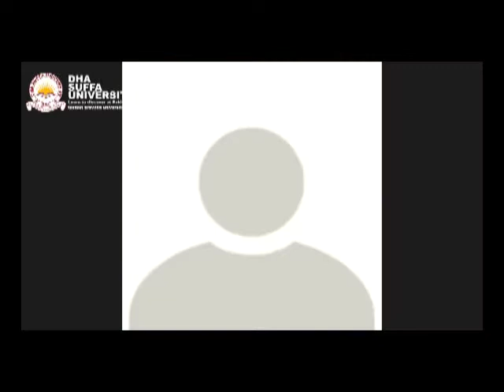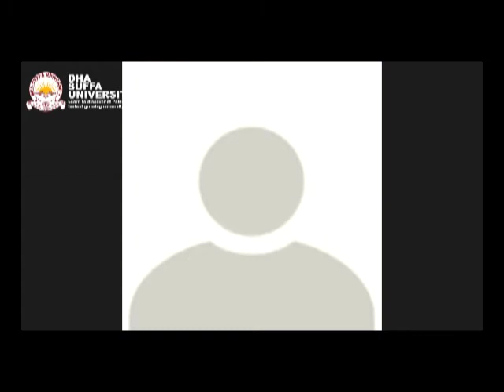"The Palestinian Question: Is the World Ready to Answer?"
A webinar was conducted on 13th of May 2021 for the students of International Relations in which the honorific scholars and field practitioners of IR enlightened the participants with their scholarly views and analysis on Palestinian crisis. DHA Suffa University extends its gratitude and  honor towards Dr. Moonis Ahmer (Meritorious Professor, Ex Dean Of Social Sciences, University of Karachi) and Prof. Dr. Talat A. Wizarat (Expert Middle Eastern Studies, Faculty of Institute of Business Management, Karachi) for their thought provoking lectures and kind responses to the participants' questions. Ms. Sidra Ahmed (Lecturer IR Program) arranged and moderated the session, whereas, Pro VC Prof. Dr. Ahmed Saeed Minhas and Dr. Sarah Syed Kazmi (In-charge IR Program) also attended it. The faculty members and students of various universities participated in a large number and shared their keen interest in understanding the ongoing crisis.